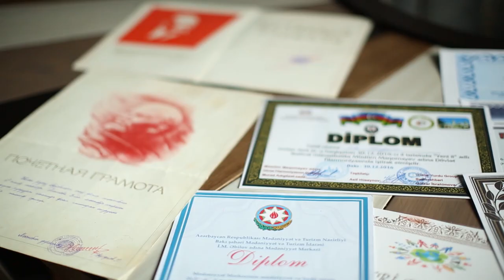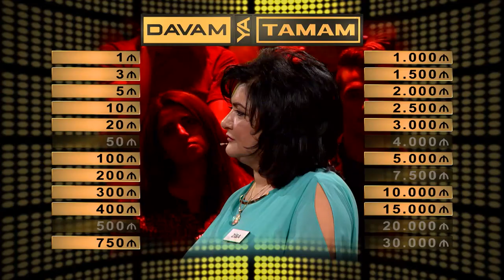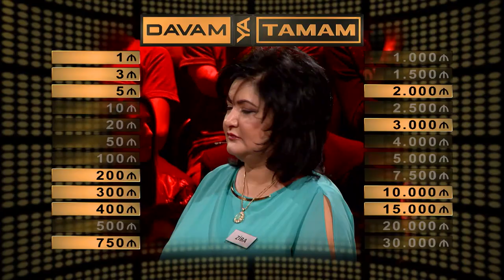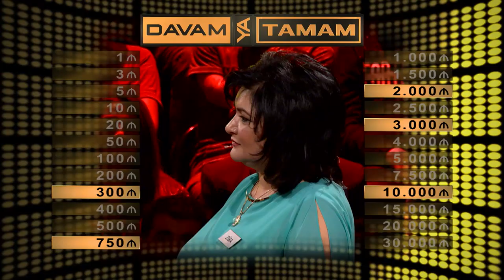"Davam ya tamam" || Ziba || Efir || 5 Fevral 2017